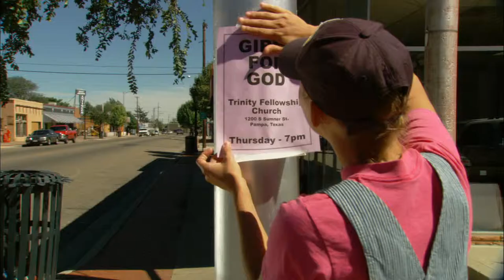A Greater Yes - Official Trailer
After taking her volleyball team to the state championship and founding her school's first drug-, alcohol-, and violence-free club, popular athlete Amy Newhouse faces the biggest challenge of her life: cancer. When her prayers for healing are met with an apparent "no" from God, will her death bring despair---or an even greater victory?